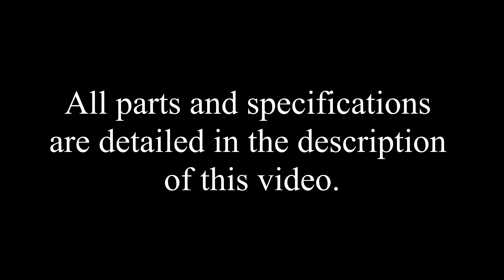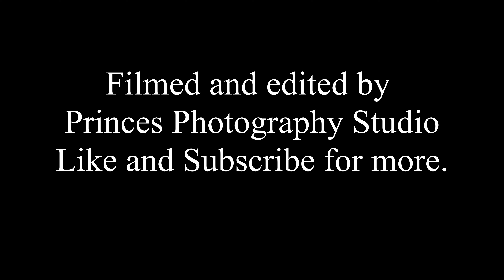2205-2800kv Maiden flight (Caddx Nebula Nano) 6-14-2020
Maiden flight of my 245 grams 4s build!
First time experiencing the Caddx Nebula Nano camera!
Flight time over 6 minutes of ripping.

Specs:
1 x UL16 Frame.
DRONE ART AEON Quadcopter X-frame  lightest
and strongest frame weighing in at only 30 grams!
1 x Caddx Nebula Nano camera
1 x DJI FPV Caddx Vista Unit
1 x iFlight SucceX-A AIO F4 40A 2-6S Stack
4 x BROTHERHOBBY RETURNER R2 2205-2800KV 4S BRUSHLESS MOTOR
2 x Azure Power 5148 SFP  (2 x CW, 2 x CCW)
2 x Azure Power 5148 SFP  (2 x CW, 2 x CCW)
1 x RDQ Series 4S 1500mAh 100C LiPo Battery

Base weight: 245 grams
Weight with battery: 425 grams